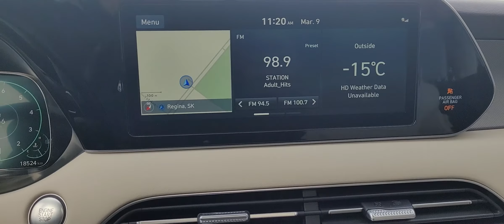2020 Hyundai Palisade